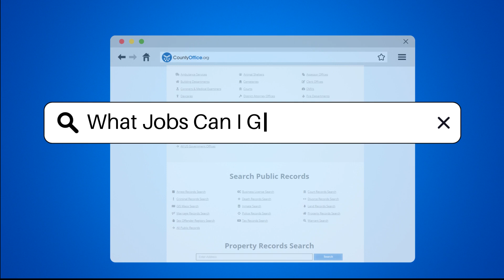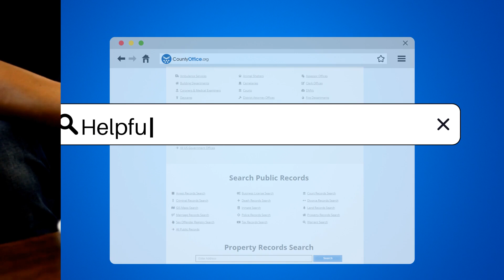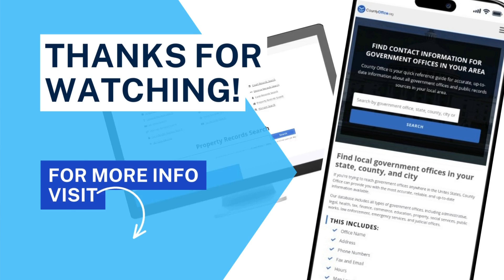What Jobs Can I Get With OSHA 30? | CountyOffice.org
What Jobs Can I Get With OSHA 30? In this insightful video, we delve into the world of police incident reports, shedding light on their significance and utility in law enforcement and legal proceedings. Discover the essential components of a police incident report, its role in tracking criminal activities, and how it serves as crucial evidence in investigations and court cases. Learn how to obtain a copy of a police incident report and gain valuable tips on requesting them online.

Whether you're a concerned citizen seeking transparency or a legal professional navigating the intricacies of the justice system, understanding police incident reports is paramount. Join us for an illuminating discussion that will empower you with knowledge and insights into this critical aspect of law enforcement.

He